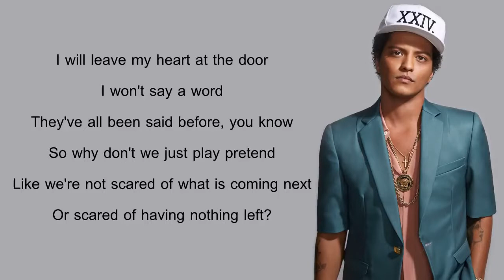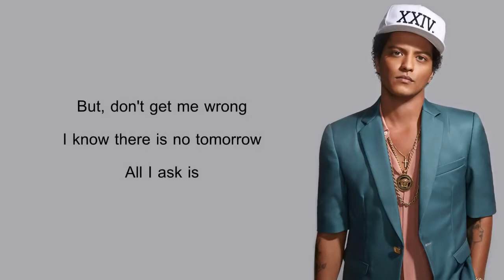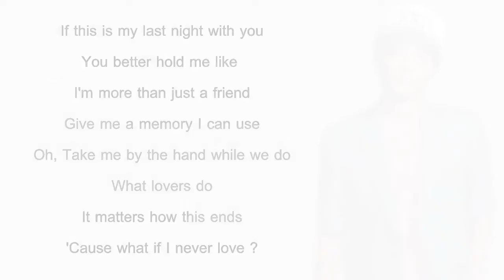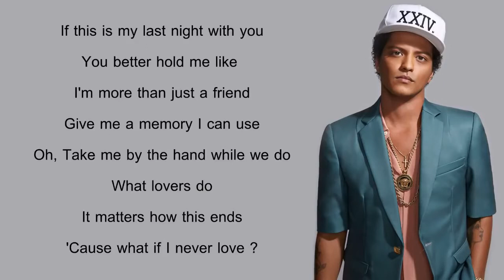Bruno Mars - All I Ask - Lyrics __ Adele Cover